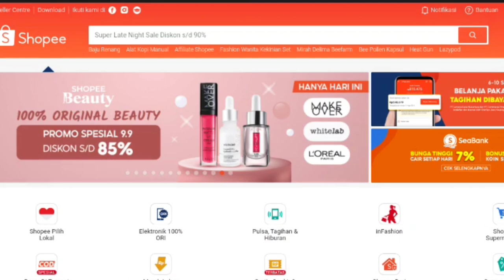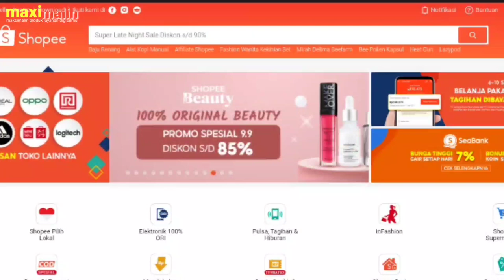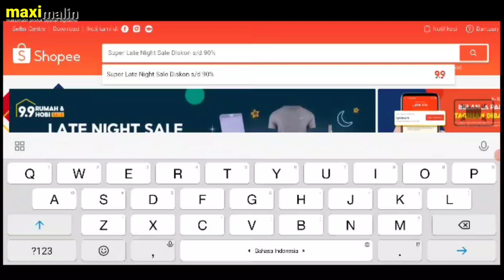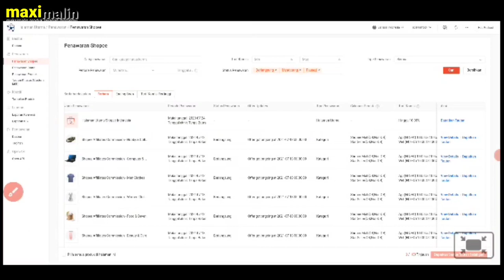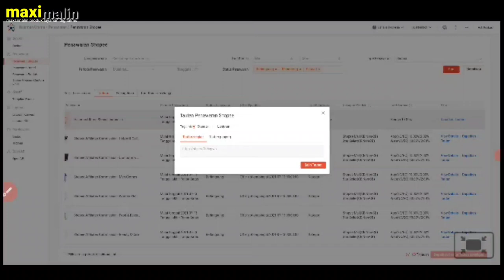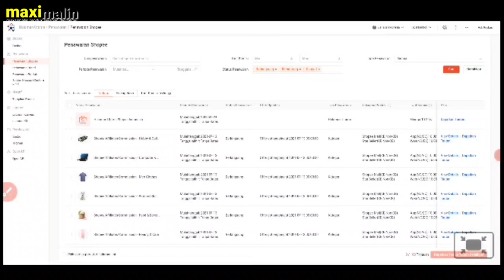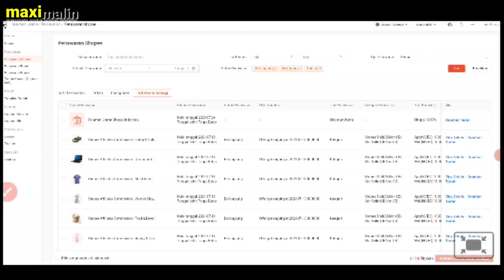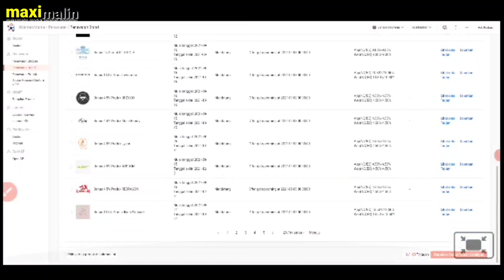CARA SHARE LINK TOKO SHOPEE AFFILIATE BIAR DAPAT KOMISI ‼ | Part 5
Cara share link produk Shopee affiliate program
cara share link toko Shopee affiliate program biar dapat komisi Shopee affiliate program
tips cara share link produk Shopee affiliate dari hp